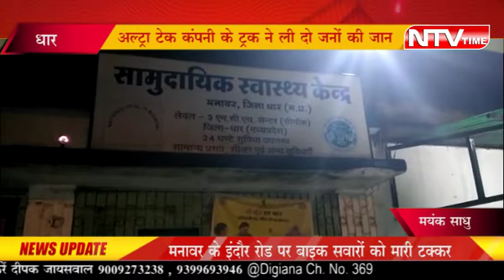NTV धार अल्ट्राटेक कंपनी के ट्रक ने ली जान